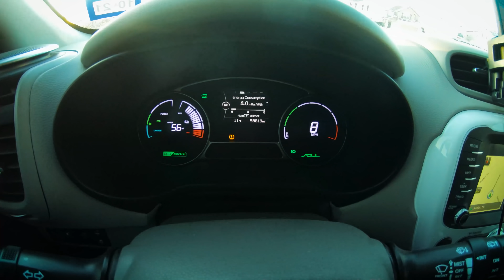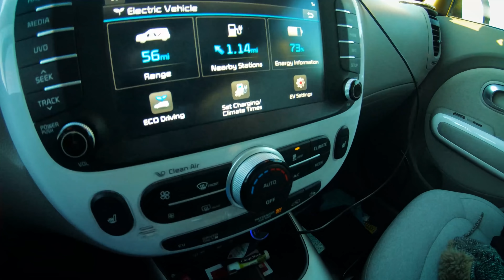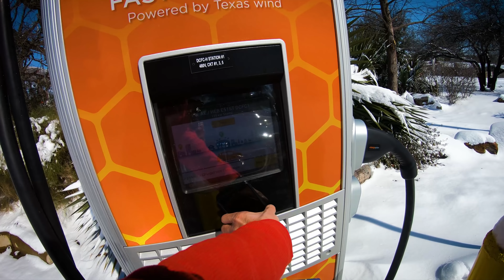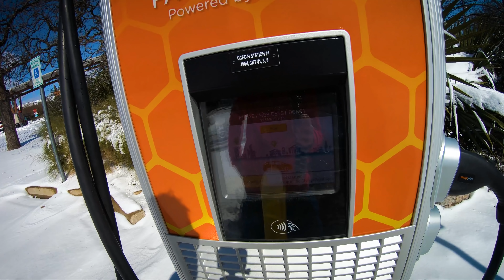GigaSnow Day at Tesla Giga Texas TeraTexas - Snowboarding at Tesla Factory in Austin covered in Snow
No one on site , except for a few driving through ,
We fly to the ground floor near the loading dock area
We Snowboard down the Tesla Hill
We plow through Deep powder snow in the Electric Car
Kia Soul EV DEEP WINTER COLD TEST
What A DAY! What A DAY!

- I have a Goal of growing my Photography Business until I get my Cybertruck and then traveling the Country making videos in it visiting all the Mountains , Beaches , Deserts , and Off Road Trails putting the Cybertruck to its Limits up to 14,000 FEET!

I am also a Stock Photography and Videographer if you are interested in making money at Photography like me , PM me and sign up with this Referral Code for Shutterstock and I will personally give you 30 days of Photography lessons to make more money at it! we both benefit

I READ ALL THE COMMENTS! So let me know if you have any requests or questions